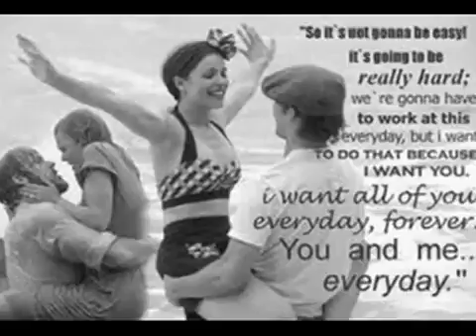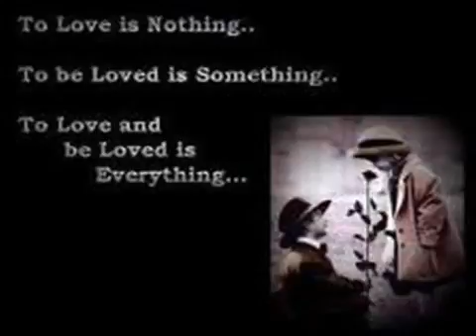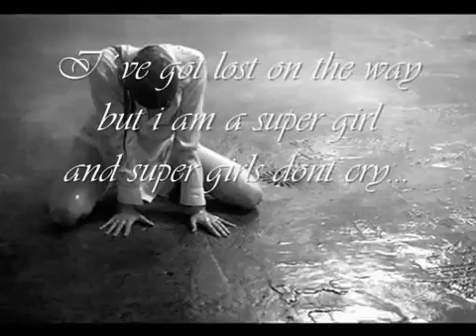Reamonn - Supergirl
released by Stavros SigmaTaf. \-_-_-_-_-/
Reamonn - Supergirl Lyrics in description.

You can tell by the way, she walks that she's my girl,
You can tell by the way, she talks she rules the world.
You can see in her eyes that no one is her chief,
She's my girl, my Supergirl.

And then she'd say: It's OK, I got lost on the way
But I'm a Supergirl and Supergirls don't cry.
And she'd say: It's all right, I got home late last night
But I'm a Supergirl and Supergirls just fly.

And then she'd say, that nothing can go wrong,
When you're in love, what can go wrong?
And then she'd laugh the night time into the day,
Pushing her fears further along.

Then she'd shout down the line, tell me she's got no more time
Cause she's a Supergirl and Supergirls don't cry.
And then she'd scream in my face, tell me to leave, leave this place
Cause she's a Supergirl and Supergirls just fly.

[Yeah] she's a Supergirl, a Supergirl,
She's sowing seeds, she's burning trees,
A Supergirl, my Supergïrl.